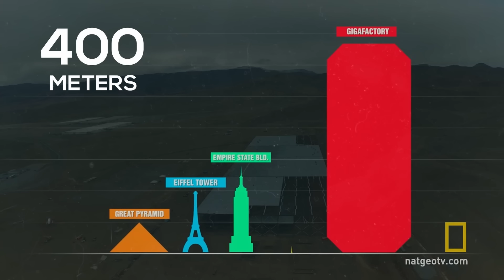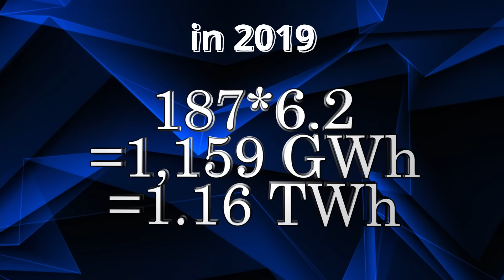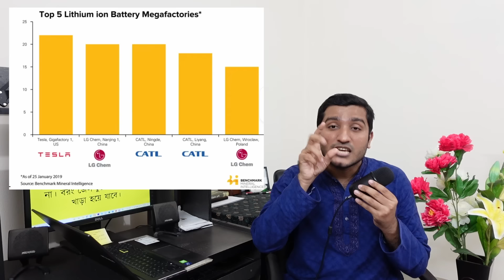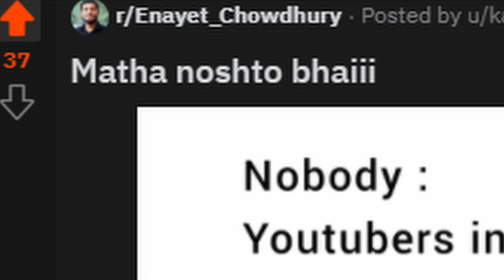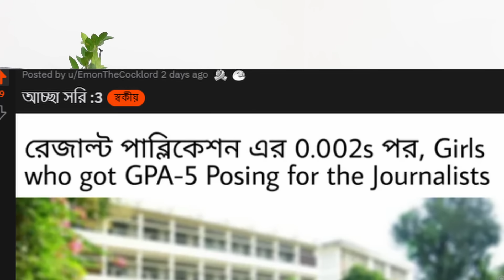১০০টি ফুটবল মাঠের চেয়ে বড় যে ফ্যাকটরি!!! Gigafactory | Explained in Bangla by Enayet Chowdhury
এইটা এই চ্যানেলের ১০০তম ভিডিও। আলহামদুলিল্লাহ। খুবই ভালো লাগছে আপনাদেরকে সাথে নিয়ে এতদূর আসতে পেরে। অনেক অনেক ধন্যবাদ আপনাদের সবাইকে এতোদিন ধরে সাপোর্ট দিয়ে যাওয়ার জন্য।

00:00 Intro
01:21 কী করা হয় গিগাফ্যাক্টরির ভিতরে?
03:12 কাকে বলে গিগাফ্যাক্টরি?
04:19 কেন দরকার গিগাফ্যাক্টরি?
06:33 এর চেয়েও বড় ফ্যাক্টরি কি লাগবে আমাদের?

Thumbnail Text: পৃথিবীর সবচেয়ে বড় ফ্যাকটরি